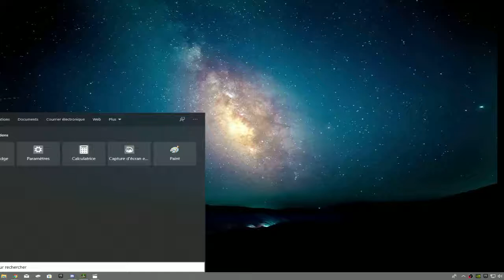🔴 Relaxing Sleep Music 24/7, Sleep Therapy, Deep Sleep Music 🔴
Photo de Gregory Hayes sur Unsplash

Bye Bye